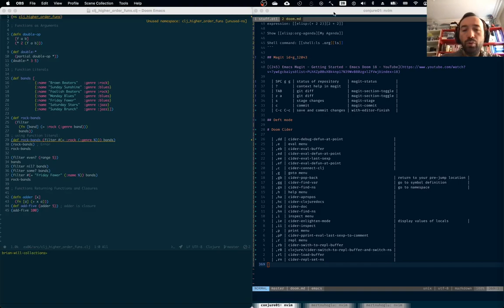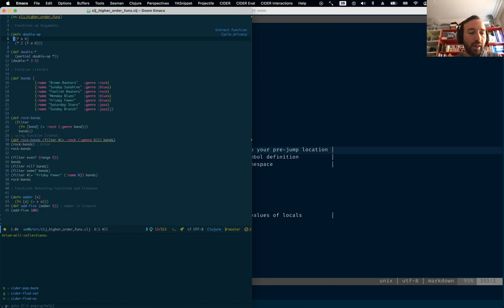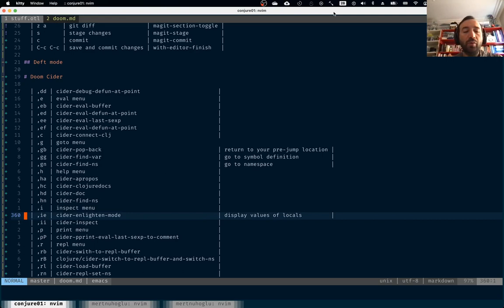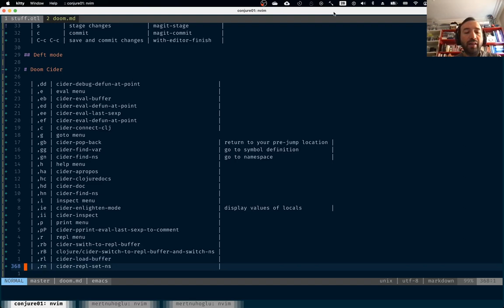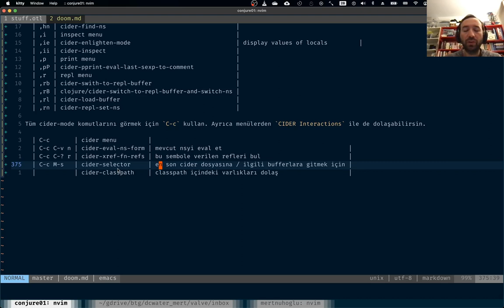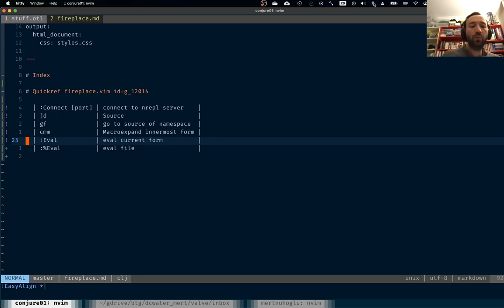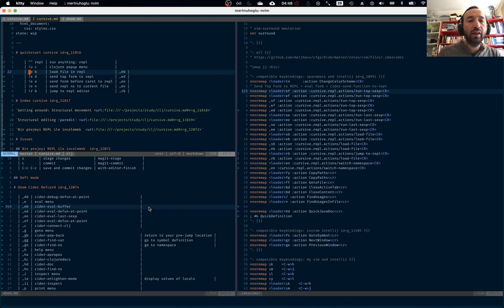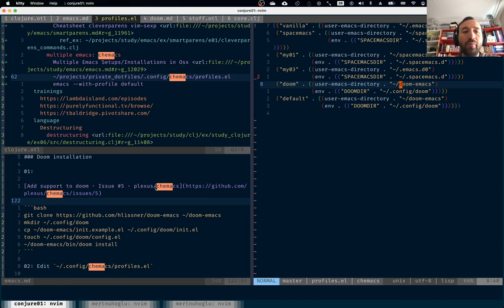clj15 Özet: REPL Eval Kısayolları: Doom/emacs cider, vim: conjure + fireplace, intellij cursive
Özet notlarım:

REPL Eval Kısayolları: Doom/emacs cider, vim: conjure + fireplace, intellij cursive

chemacs ile birden çok emacs kurulumu ve kullanımı